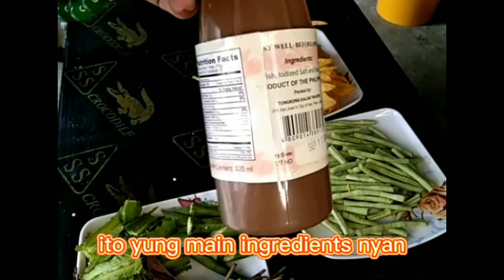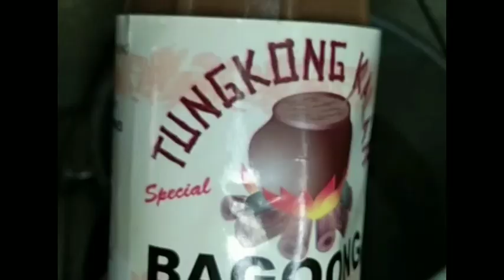mukbang diningding o inabraw sa ilokano inabraw ni asero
bagoong lang katalo na.
Dto kami nasanay
Ku main ng gulay...